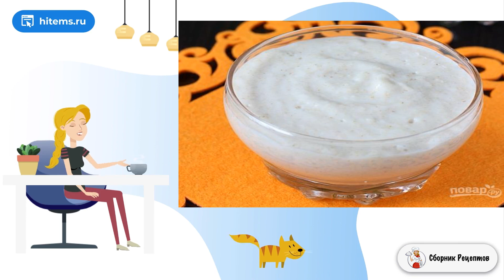Еда детям. Очень домашний рецепт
Я хочу рассказать, как приготовить еду детям. Это будет рецепт овсяной кашки для самых маленьких, для деток, которые только учатся жевать и переходят на дополнительную пишу, кроме маминого молока.    Перед подачей кашу надо остудить до комфортной вашему малышу температуры. Деткам постарше можно давать эту овсянку с фруктовым пюре или с кусочками фруктов, если нет аллергии. Например, вкусно будет с бананом и персиком.

Ингредиенты:
Органические овсяные хлопья — 30 Грамм,
Вода — 160 Миллилитров,
Молоко — По вкусу,

Рецепт приготовления, Рецепты в домашних условиях с фото, Рецепты с фото простые и вкусные, Рецепт приготовления, Рецепт условиях, Условия приготовления рецепты, Домашние рецепты, Свежие рецепты, Условиях простой рецепт, Подборка лучших предложений от Сбера